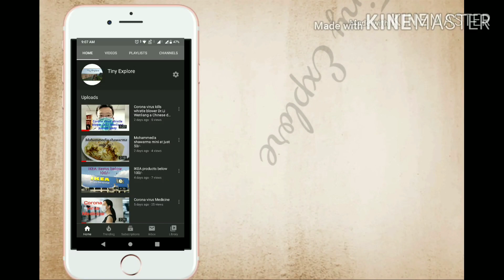Park at Banjara hills Hyderabad Jalagam Vengal Rao Park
In this video you can enjoy the beauty of a park that is located at Banjara hills Hyderabad.

Park is full of trees and fresh air which will be very refreshing for the walkers.

Families can have a good time in evenings with a good environment.

It's entry fee is 10/- per adult

Parking is free.

Kids play area is very good with all equipments.

Timings are: 8am to 7pm all days open

Google location:

Jalagam Vengalrao Park
Green Valley, Banjara Hills, Hyderabad, Telangana 500034